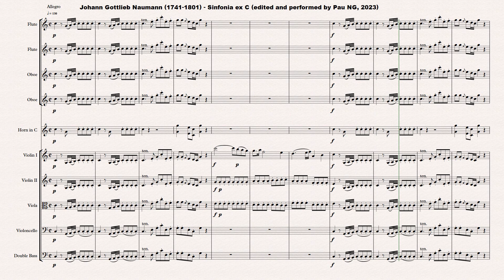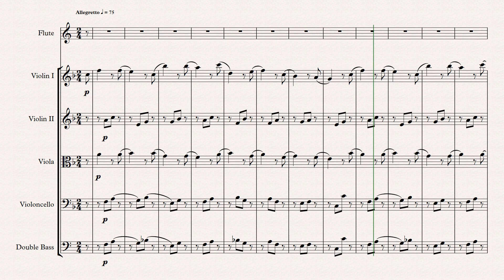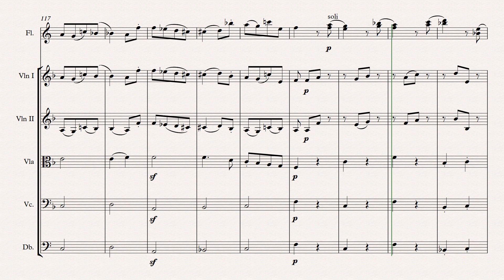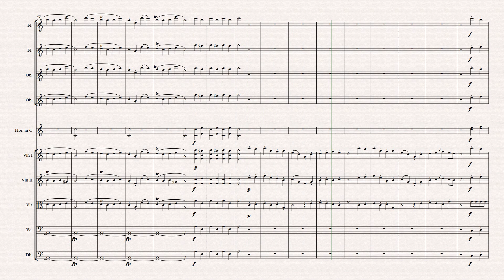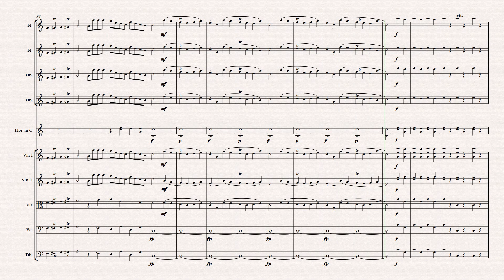[Sheet music] Johann Gottlieb Naumann (1741-1801) - Sinfonia ex C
Composer: Johann Gottlieb Naumann (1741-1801)
Work: Sinfonia ex C, IJN 35
1. Allegro 0:00
2. Allegretto 3:54
3. Presto 7:30

Johann Gottlieb Naumann
(Blasewitz, 17 April 1741 - Dresden, 23 October 1801)

German composer and violinist. His earliest education was at a local town school, but he was soon sent to Dresden to the Kreuzschule, where his teacher was Gottfried August Homilius. In 1757 he undertook a study tour to Italy, where he received instruction from Giuseppe Tartini. Here his opera Il Tesoro insidiato received such acclaim that he began to receive attention as Johann Adolph Hasse’s successor as “Il caro sassone.” Hasse recommended him as his successor in Dresden in 1764, and his work soon began to achieve considerable success throughout central Europe. In 1777 he was commissioned by Swedish king Gustav III to write an opera, Amphion, that led to other commissions from the north, including Cora och Alonzo with which the new Royal Opera in Stockholm was inaugurated in 1782. Although his last Swedish work, the nationalist Gustaf Wasa, was ready for performance in 1786, he was lured to Denmark to write works for the Danish Opera; in 1792 he married the daughter of a Danish admiral. In 1789 he was active in Berlin, and by the time of his death he was probably one of the most respected and popular composers in Europe. His music incorporates a mixture of the various late 18th-century styles and forms, always well constructed and dramatically intense. His Vater unser was considered the epitome of German sacred music of the time, while his cantatas were more in the Italian style with fluid melodies and progressive harmony. He had an interest in the glass harmonica, writing a substantial amount of music for this instrument. His works include 21 Masses, 15 Kyries, 13 oratorios, 20 offertories, 19 Marian antiphons, at least three Te Deums, nine vespers, eight Psalm cantatas, over 130 songs, two concertos for keyboard, 25 operas (in Italian, Swedish, and Danish), 16 symphonies, 12 sonatas for glass harmonica, 15 chamber works, and a host of smaller compositions for the voice and chamber ensembles. Naumann can be considered one of the most significant composers of the last half of the 18th century.